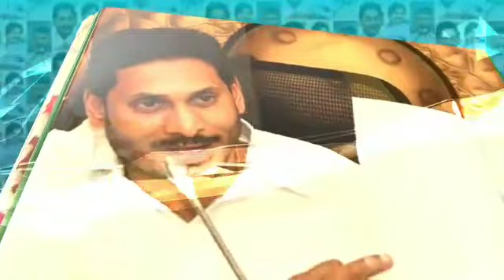# herbal life nutrition # mary kom # manika batra # virat kohli # lakshya sen # 23 annivarsary Tv 27